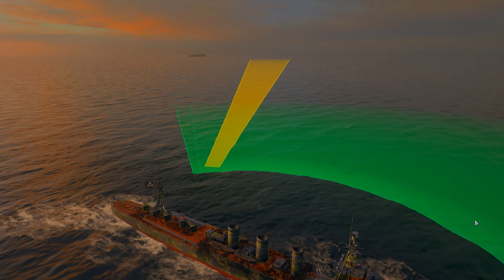World Of Warships-A co op battle with Zipang & Jack Razer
Accidentally selected co-op battle. Welp, at least it was more fun.